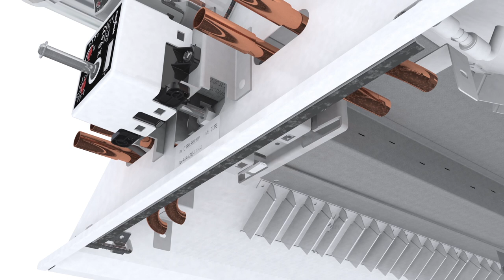FlaktGroup Pi Actuator For Chilled Beams